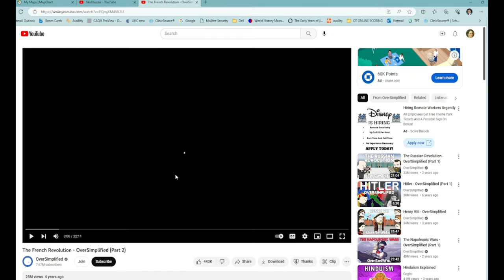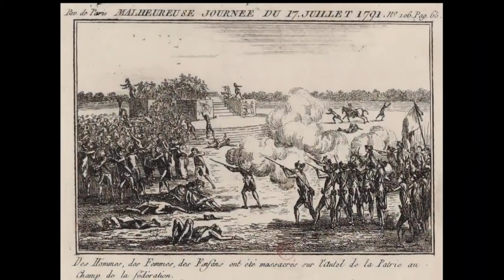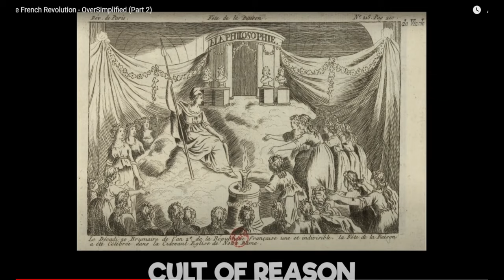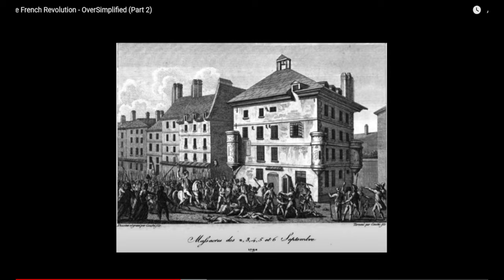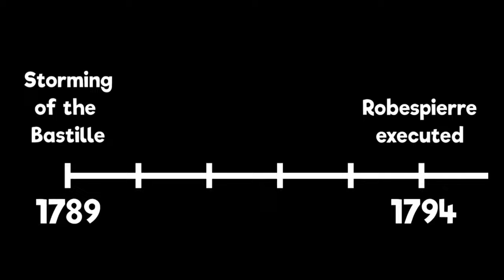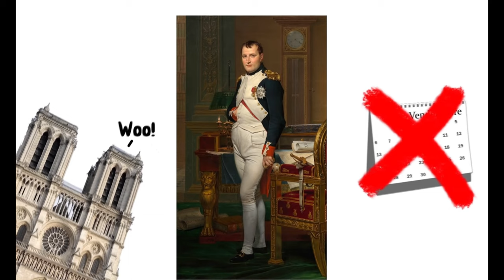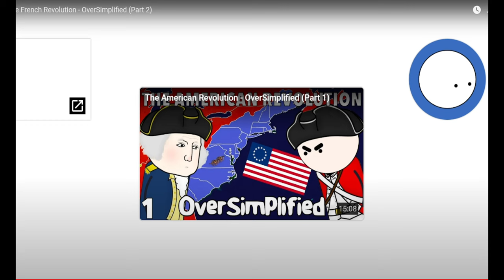Teen Reacts to Oversimplified French Revolution pt 2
This is Part two of the French revolution. hope you enjoy this video and hope everything stays good for everyone. I'm back from my vacation and ready to get uploads ready.